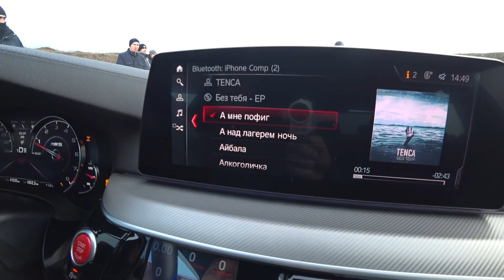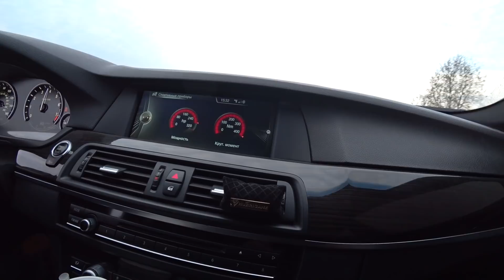Бмв М5 Тесла 3 а также Бмв 330Д Мерседес CL 500 Бмв 535, Хонда Прелюд drag racing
В этом видео как всегда интересные заезды на канале Odessa Drag Racing.Сегодня увидим заезд Бмв М5 competition против Тесла 3 dual motor, а также Bмв 330Д, Mercedes CL500, Бмв 535, Хонда Прелюд.

Кому интересен  P Gear 610- обращайтесь

Ссылка на таблицу времен автомобилей на 6 м километре

Внимание! Все заезды проходят на закрытой дороге которая не является сданной в эксплуатацию как общественная. Автор не рекомендует повторять увиденное на дорогах общего пользования.

Присоеденяйтесь в инстаграмме Odessa_drag_racing

Мой Драйв 2 - первое место в кузове GC GF по СНГ